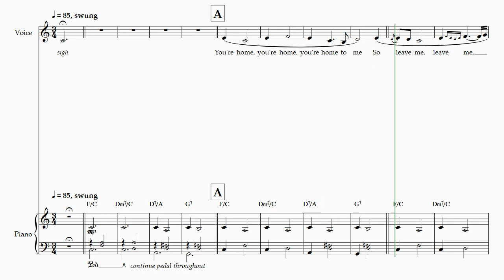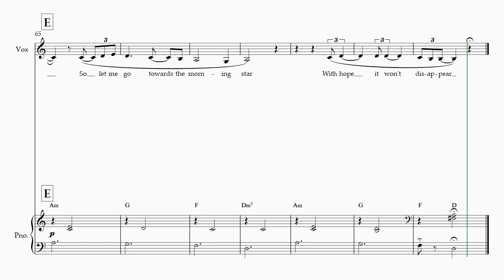Mitski ⁠— Wife, transcr. Alex Tey